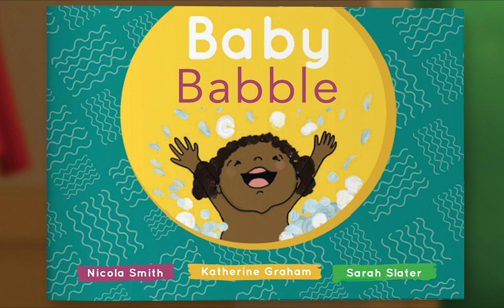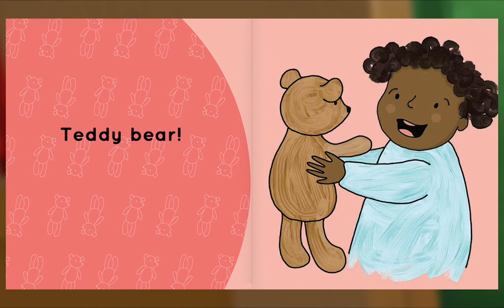Animal Island Learning Adventure (AILA) Preschool Learning System | Learning Session